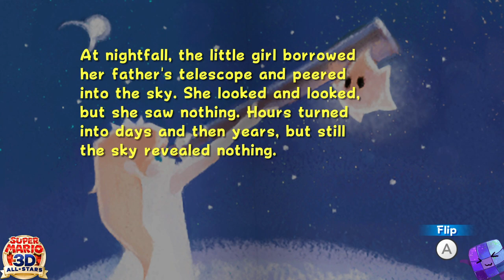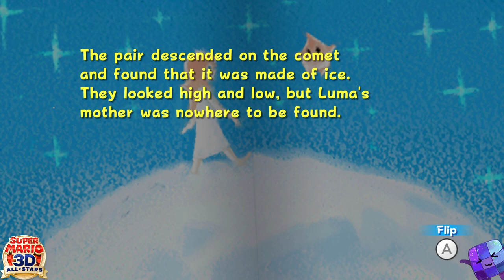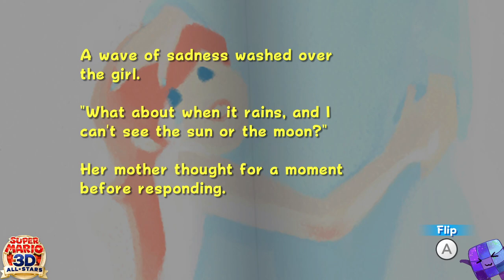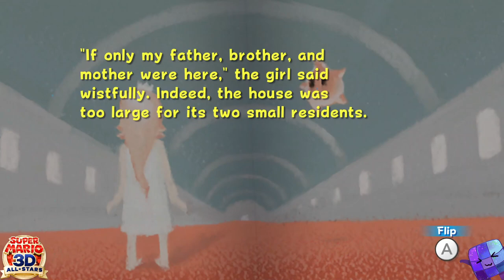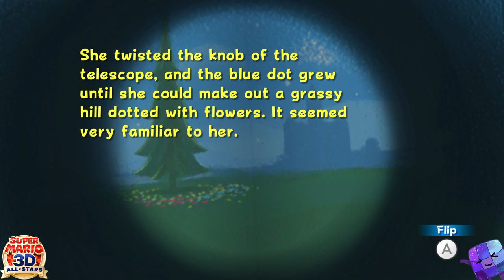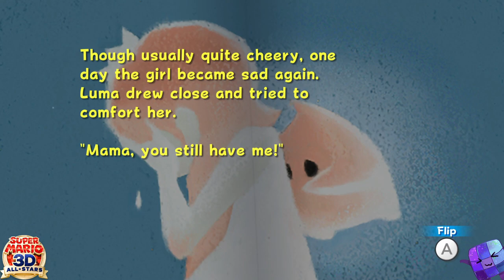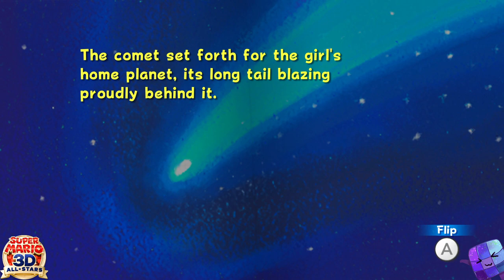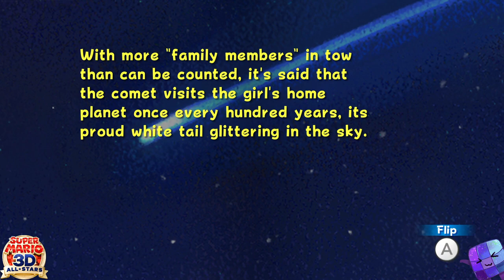Rosalina's Storybook Full ~ Super Mario Galaxy 3D Allstars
Super Mario 3D Allstars ~ Super Luigi Galaxy 100% Walkthrough #33